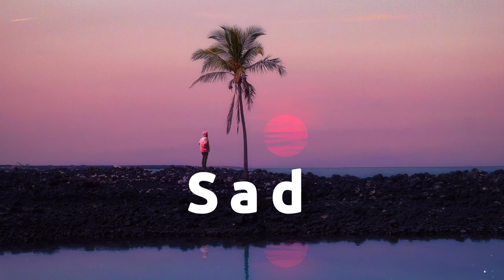Sad Emotional - [No Copyright Music] | Sad background music no copyright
Sad Emotional no copyright music use for your all projects.

Use this sad background music monetize your videos.